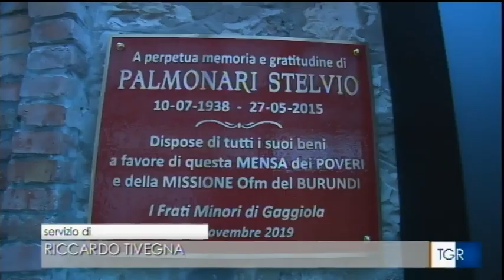Mensa Gaggiola 27112019 RAI TGR Liguria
servizio Mensa di Gaggiola (SP)